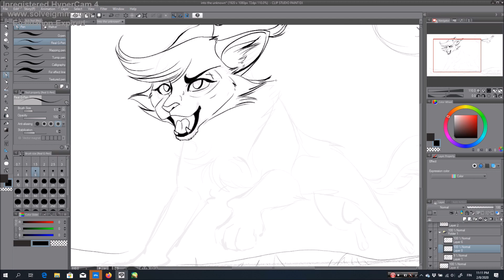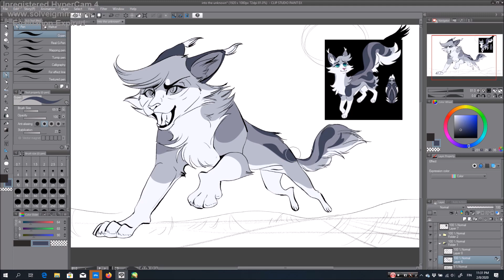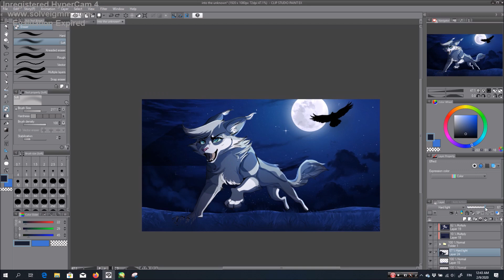Into the unknown / / Thumbnail contest entry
Thumbnail contest entry for CrystalColors Into The Unknown Feather tail map

My Warriors amino: SaraXu